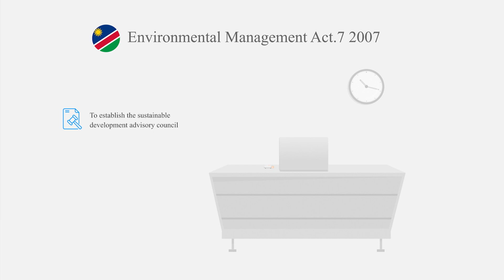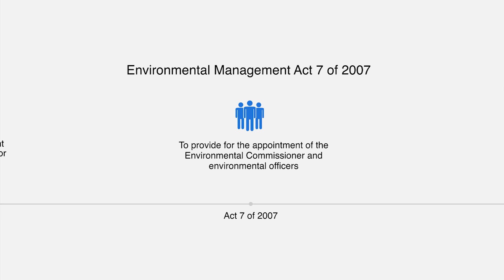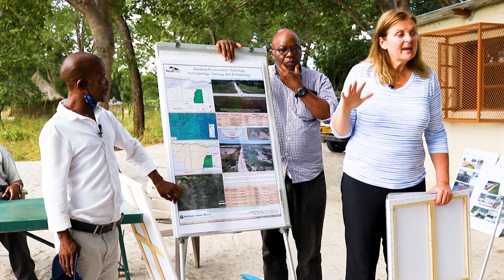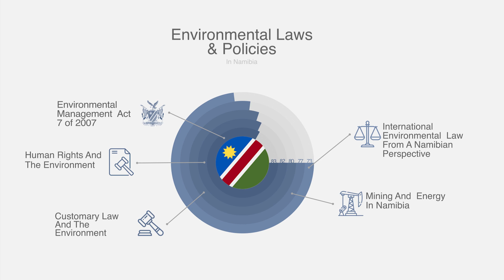ReconAfrica - Voices of Kavango.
Environmental Impact Assessment & Community Consultations